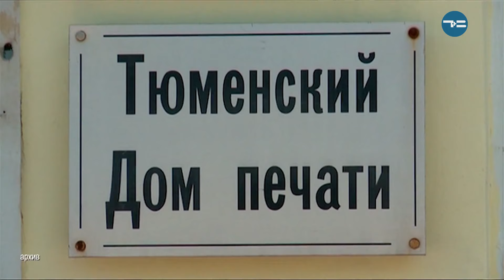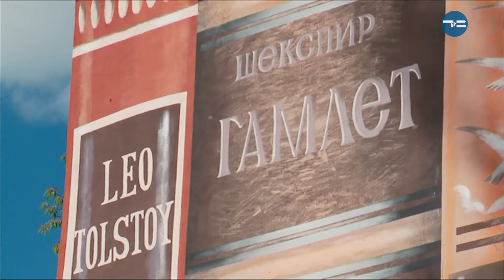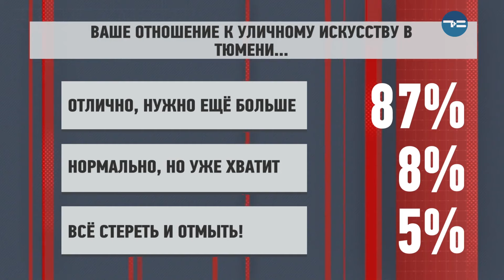ДОБРЫЙ ДЕНЬ, ТЮМЕНЬ! - 12.08.2019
Тема 1: Социальные жилищные программы
Тема 2: Фестиваль "Морфология улиц"